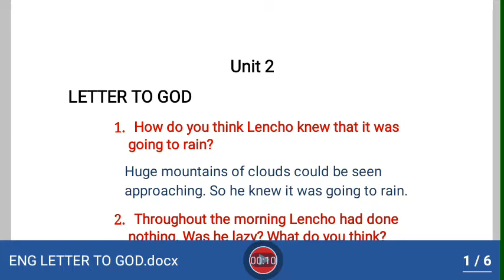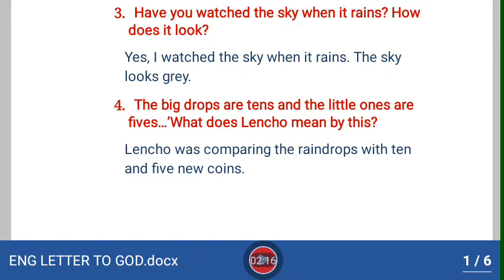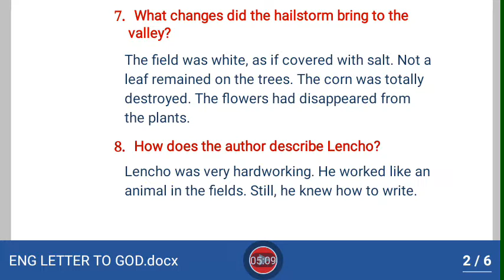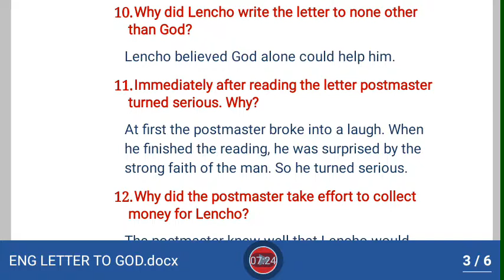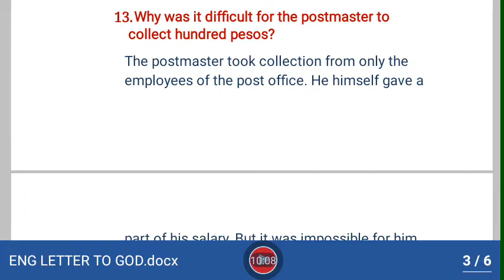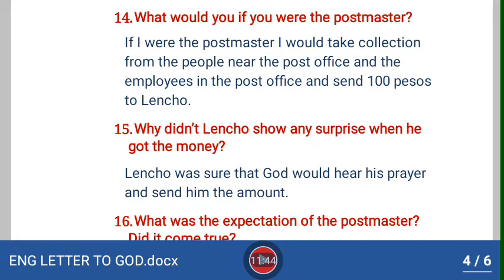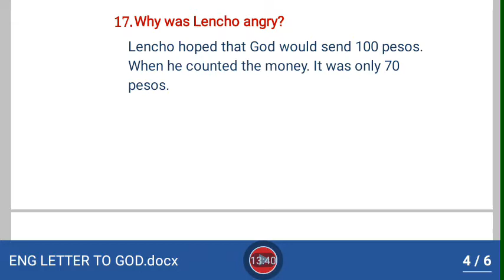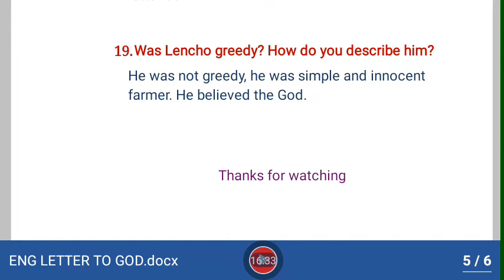Standard 5 English unit 2 Letter to God complete question and answers